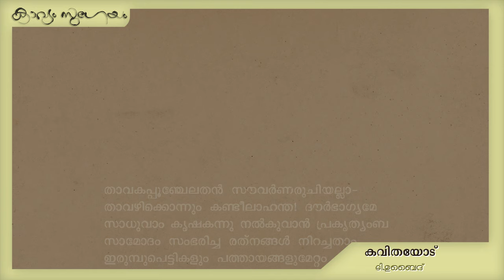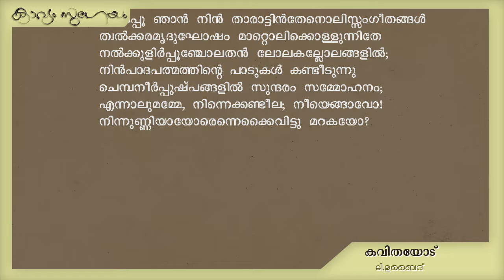Kavithayodu -T. Ubaid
. കവിതയോട് -ടി ഉബൈദ്